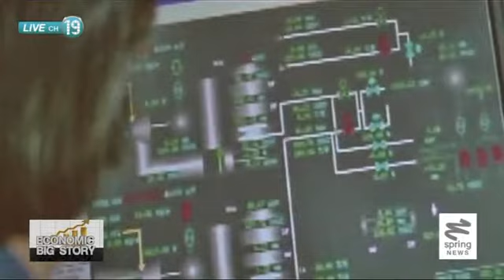กฟผ. เชื่อไฟฟ้าพอรับพีคอีกรอบ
ติดตามรายการ "ฅนตื่นทอง" ตอนอื่นๆได้ที่

การไฟฟ้าฝ่ายผลิต(กฟผ.) เชื่อไฟฟ้าพอรับพีคอีกรอบ